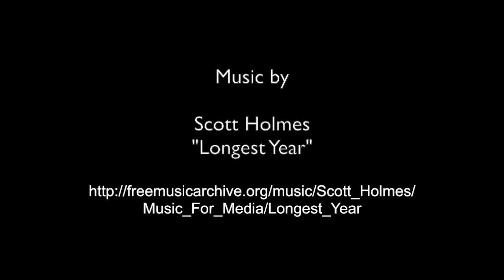Reel 2017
For my second and final year at the Tech Center, I created a reel. This reel has a mixture of my favorite/best shots I collected throughout 2016 and 2017.